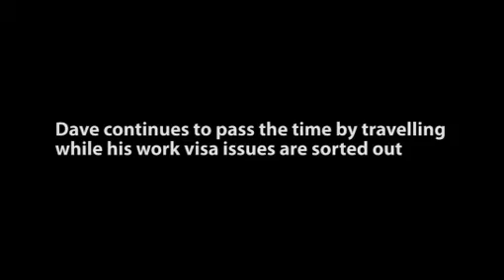Botswana Bound Ep 11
There's still a few weeks to kill before Dave finds out if his visa is good to go. And what a way to kill a few weeks in South Africa.